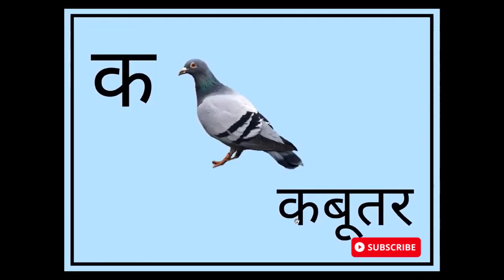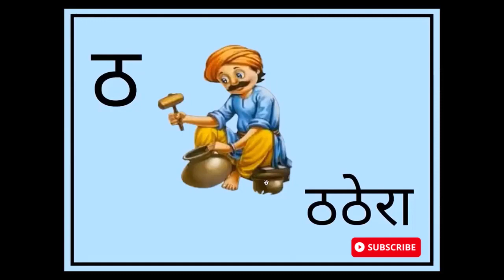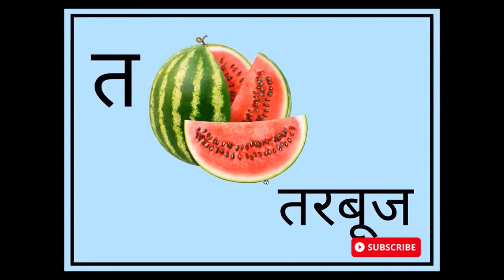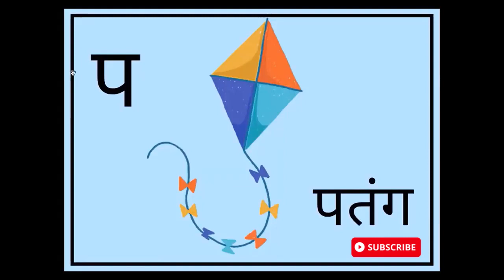अ से अनार आ से आम, क से कबूतर,अ आ इ ई, क ख ग हिंदी वर्णमाला, एबीसीडी a se anar aa se aam